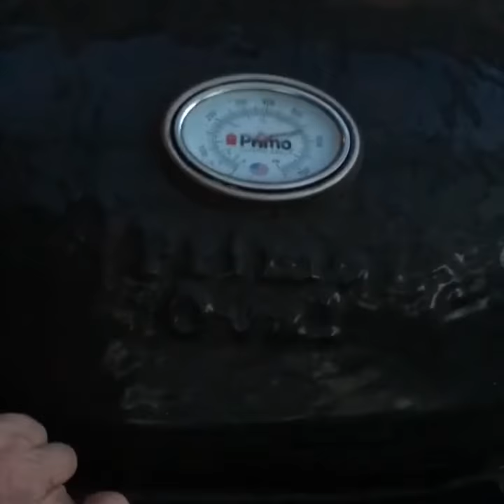Pizza on the Primo with fredstone pizza and baking stone 🍕